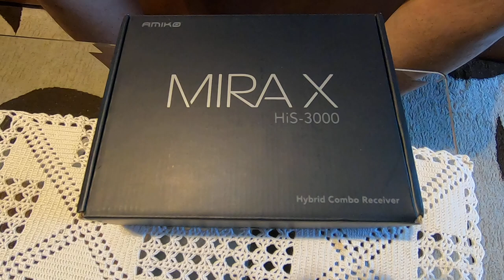MiraX HiS-3000 Amiko Unpack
MIRAX HIS-3000
MiraX HiS-3000 - LINUX based Hybrid Combo receiver
High performance ARM Cortex-A7 processor

128MB Flash / 256MB DDR3 RAM memory
Full HD H.265 Decoding support
One DVB-S2X Tuner, Support Multi Stream
One DVB-T2/C Tuner